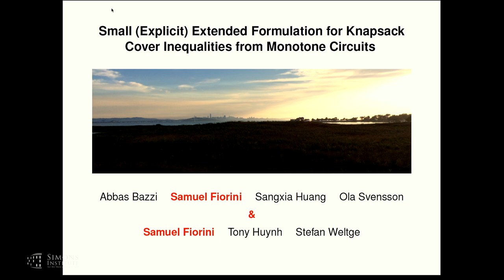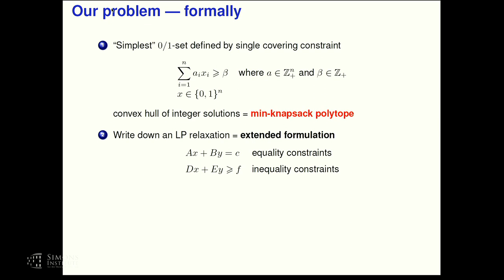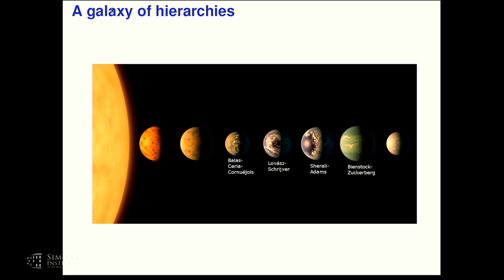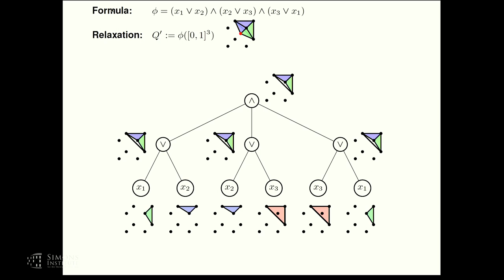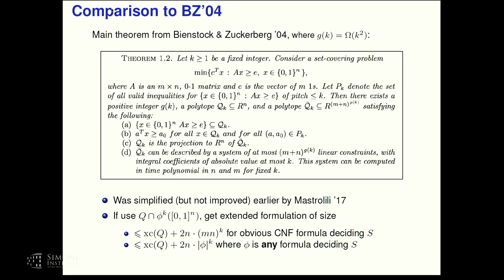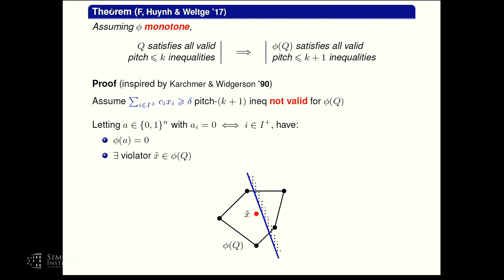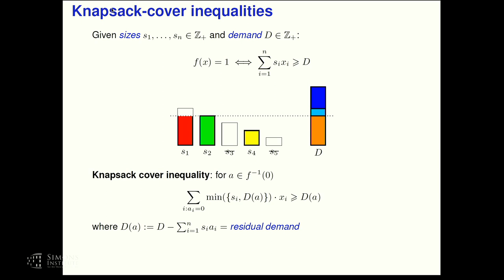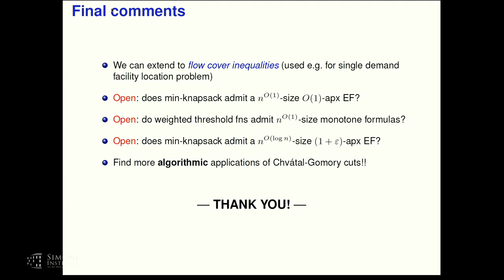Small (Explicit) Extended Formulation for Knapsack Cover Inequalities from Monotone Circuits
Sam Fiorini, Université Libre de Bruxelles
Hierarchies, Extended Formulations and Matrix-Analytic Techniques